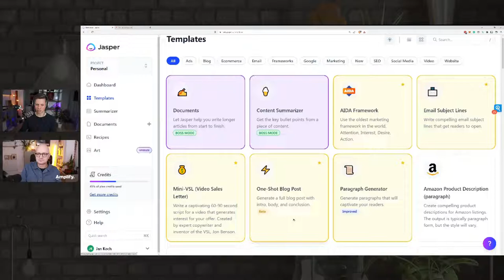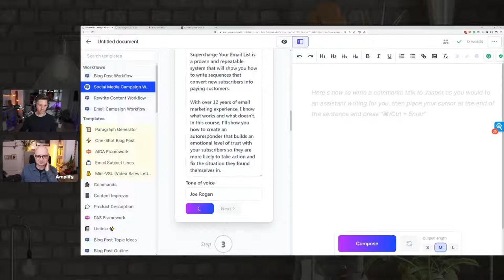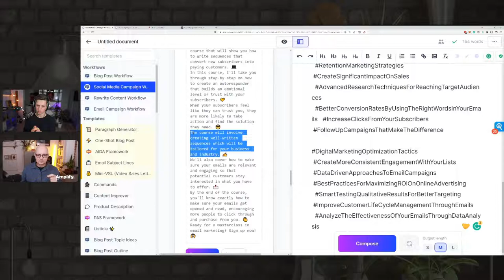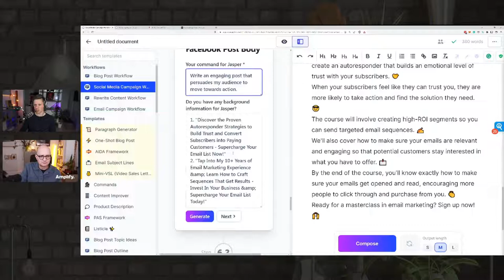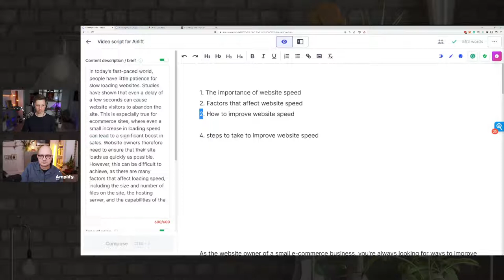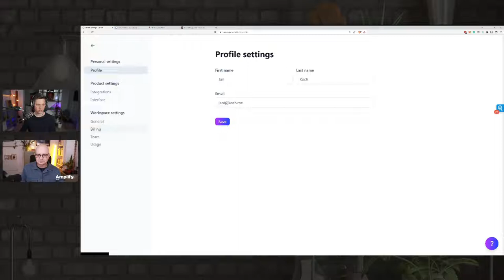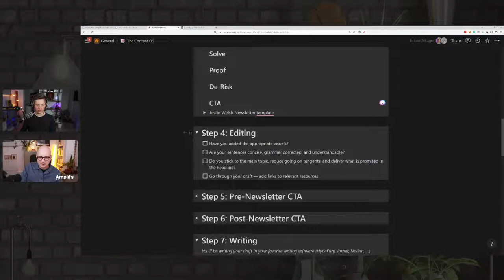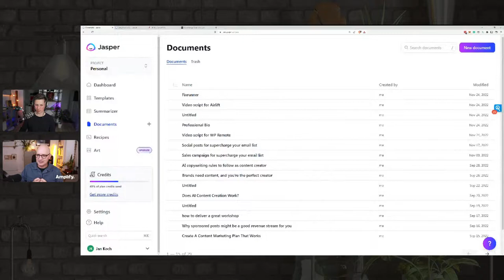Write content 10x faster with AI - A demonstration, with Jan Koch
Join me this afternoon at 4pm ( UK ) when I'll be joined, live, by Jan Koch who's going to show me how he out-creates everyone I know by using AI.

If you want to know how to write blog posts, social media, emails, videos scripts and sales copy at lightning speed - and not lose quality - then do. not. miss. this.